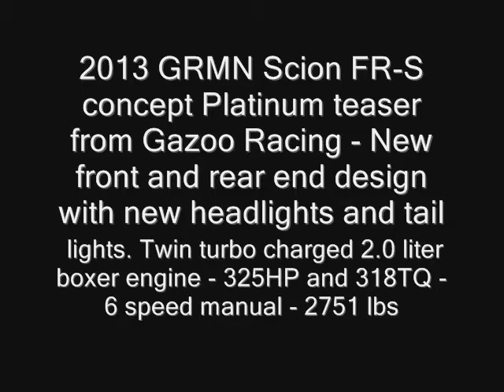2013 GRMN Scion FR-S concept Platinum teaser from Gazoo Racing - New Model next gen redesign